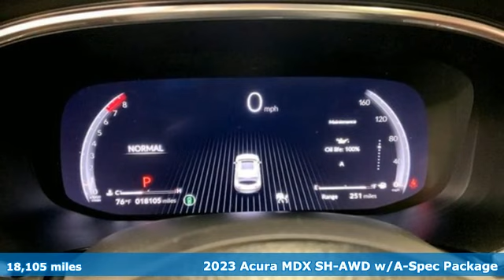Used 2023 Acura MDX Washington DC Honda Dealer, MD HSB020351B - SOLD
Year: 2023
Make: Acura
Model: MDX
Trim: w/A-Spec Package
Engine: 6 3.5 L
Transmission: Automatic
Color: Liquid Carbon Metallic
Interior: Ebony
Mileage: 18105
Stock #: HSB020351B
VIN: 5J8YE1H00PL018247

Address:
1772 Ritchie Station Court Capitol Heights